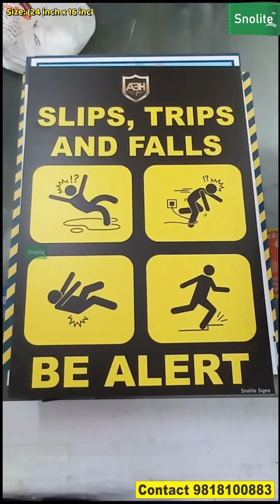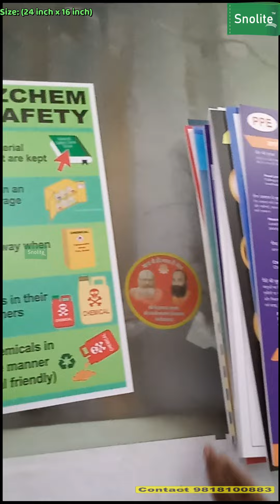Top 10 Industrial Safety Posters